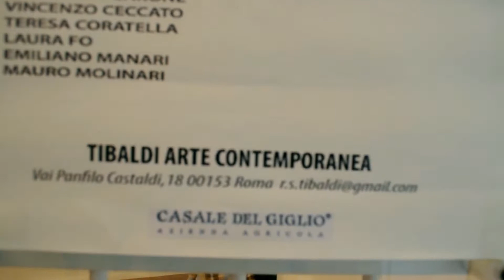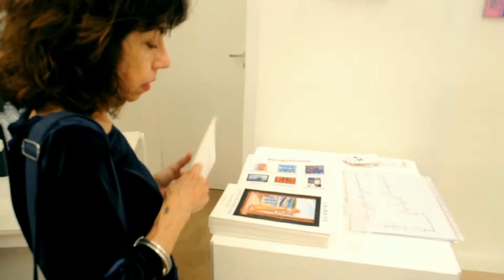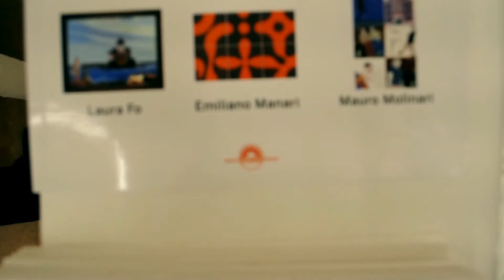TIBALDI ARTE CONTEMPORANEA "RICOGNIZIONE" Scritti Critici Gianfranco Evangelisti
RICOGNIZIONE

Presso la galleria Tibaldi Arte Contemporanea si terrà la mostra Ricognizione a cura e con scritti critici di Gianfranco Evangelista, che mette insieme un gruppo di artisti che nella materia hanno una convergenza comune.
Carta, stoffa, colla, legno, sabbia, resina, plexiglas, rappresentano quella traccia attraverso la quale decifrare e comprendere il cammino di ogni autore, voci differenziate che puntano tutte verso il meraviglioso dell’Arte. Queste sono le teste inquietanti di Emanuela Carone, le scatole magiche di Laura Fo, le sagome pop di Vincenzo Ceccato, gli omuncoli replicanti di Mauro Molinari, le stoffe intrecciate di Emiliano Manari e le strisce ripetitive di Teresa Coratella.

Tibaldi Arte Contemporanea
Via Panfilo Castaldi, 18
00153 Roma